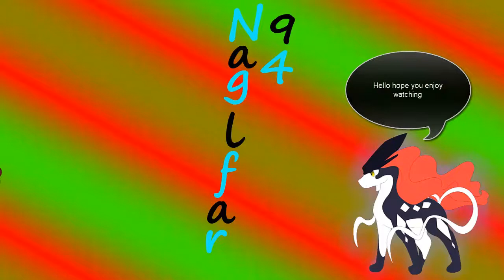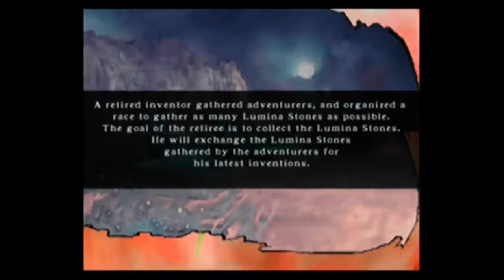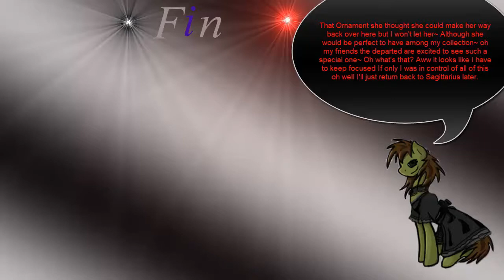Unlimited Saga:Mythe Playthrough 25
Continuing on with more Mythe action i take on some more sidequests man getting far but Mythe sure does have more sidequests than I felt he did which is a good thing by the way for him you are going to want his team as strong as they can possibly get by the end! Anyway I take on the windy trail quest ugh and boy is the wind annoying here! Love yet hate this one due to the constant annoyance of the wind. After clearing that annoying mess I take on one of my favorite quests Lumina Stones! ah love Lumina Stone quest very fun and I already told you guys I love the nighttime based desert maps plus the music on them ah I love DG listless and with that ends another Mythe video gosh getting so far not to worry though we are near done with Mythe and then I move on to you know who! Yep a certain adorable furry like creature Armic.